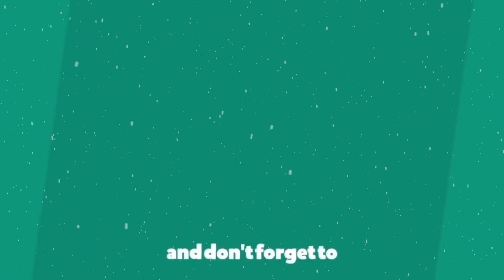ZAYN - Sour Diesel